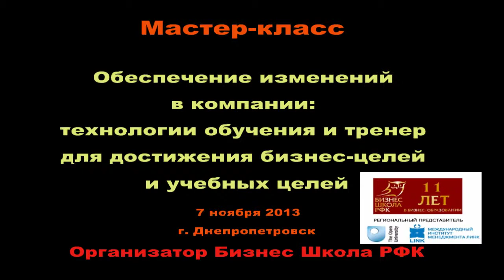Обеспечение изменений в компании Отзывы